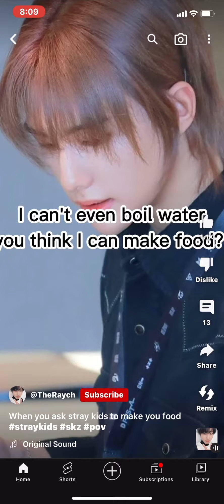Reacting to skz povs pt16 bc leeknow has cool arms